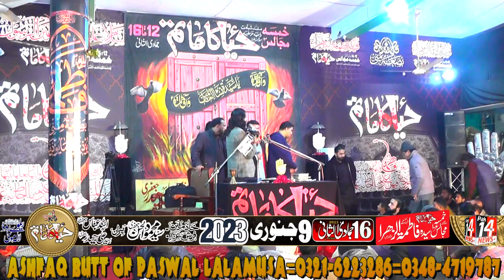Haya ka Matam=Zakir kamaran Abbas BA-9-January-2023-Rialway Road LALAMUSA=40